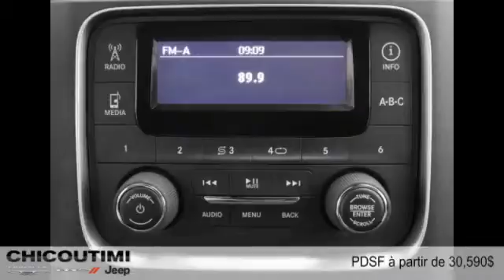Ram 1500 2015 à Chicoutimi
Ram 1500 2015  à Chicoutimi chez Chicoutimi Chrysler [D2C-1357]